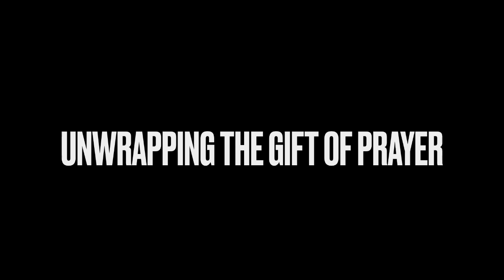Unwrapping The Gift of Prayer l Pastor Steve Waldron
Midweek Bible Study 12/23/2020 by Pastor Steve Waldron
Prayer is the great privilege of the Christian life!!  It is the greatest force on earth, thru Jesus.  We apologize for the video. It is ONLY AUDIO due to technical difficulties. God Bless!